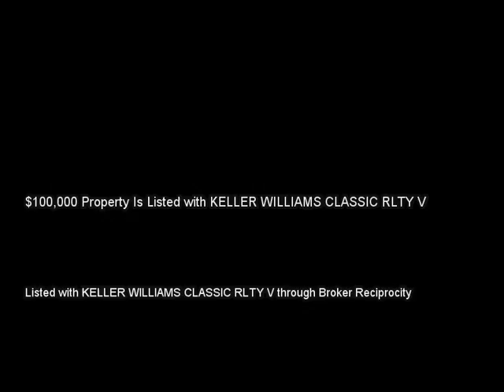5320 PINTO WAY, ORLANDO, FL 32810 MLS-O5335997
5320 PINTO WAY, ORLANDO, FL 32810 MLS-O5335997, Cozy single family 3 bedroom and 2 bath home located in Orlando, FL. The home features and open concept dining and family room, tile flooring throughout, vaulted ceilings, spacious bedrooms, ceilings fans  and counter top space to show of your cooking skills while entertaining family and friends. Appliances included are the oven, dishwasher and full size refrigerator. Each bedroom features a ceiling fan, roomie closet space and windows that allows for bright natural light to shine through. The master suite has a large single vanity in the bathroom, a large tub and shower combination, along with a large walk- in closet.  Enjoy a nice relaxing evening in the huge fenced backyard surrounded by over-sized trees for cool shading. Shows very well! Come and take a look at this great steal of a home! Just a few short miles to all of your entertainment needs such as downtown Orlando, SeaWorld, Universal Studios. Come by today and make an offer!